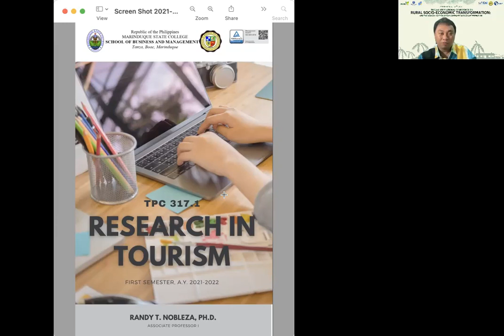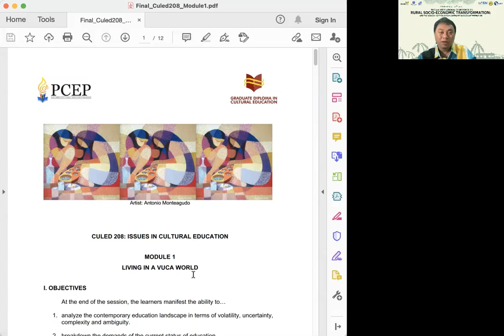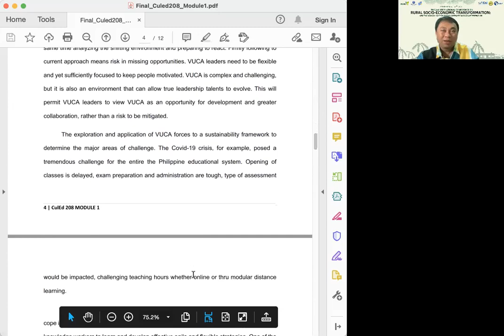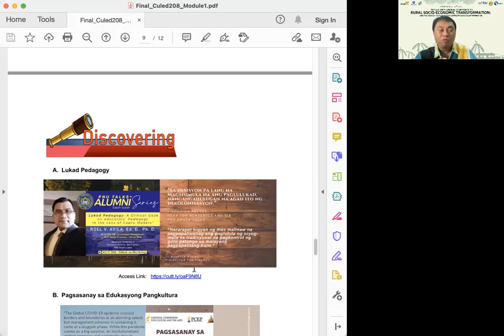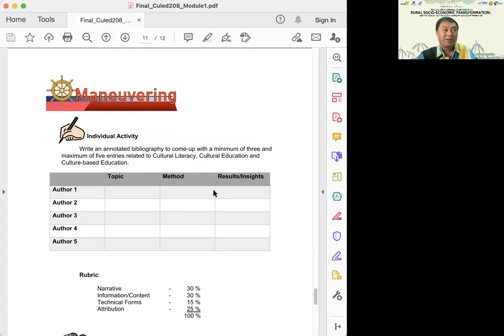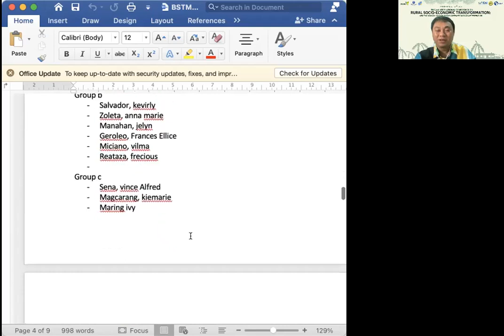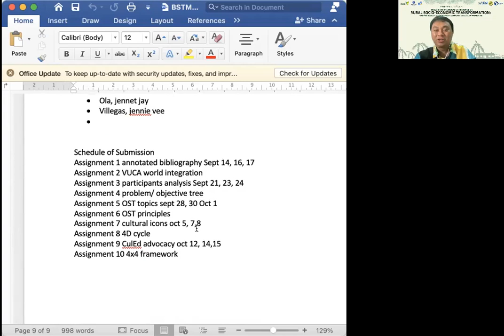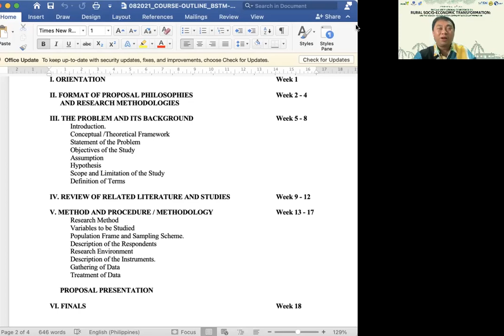TCP 317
Research in Tourism
1st semester 2021-22